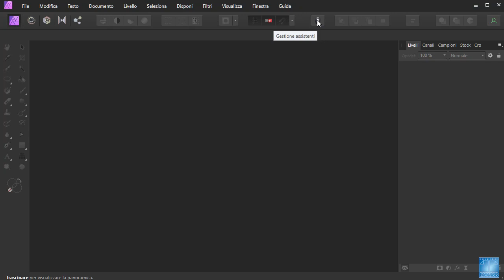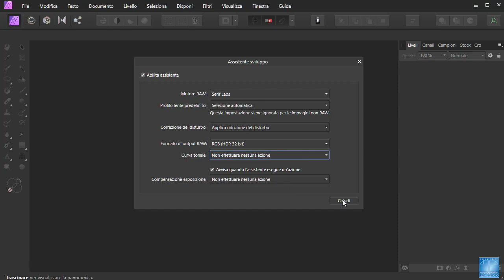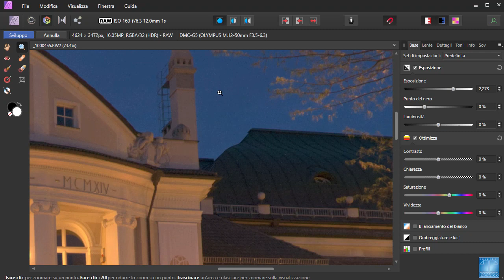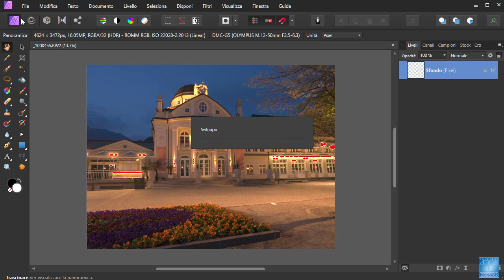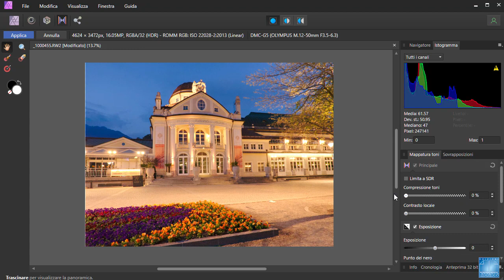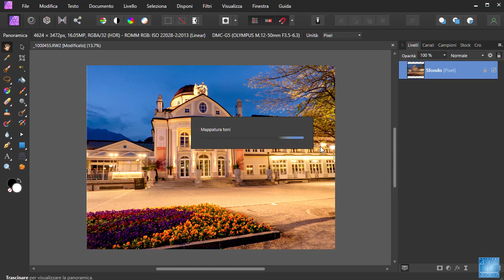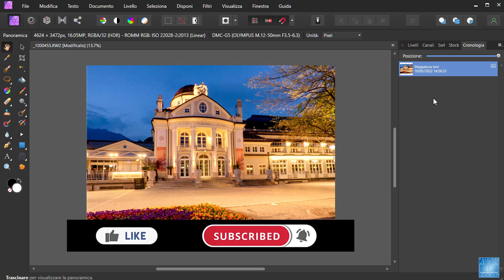Affinity Photo Creare un HDR da una Foto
In questo video tutorial vi mostro una tecnica in Affinity Photo su come trasformare una singola immagine RAW in un'immagine HDR.

Se vuoi imparare tutto su Affinity Photo ecco il corso completo

Tutti i nostri corsi di Affinity e non solo